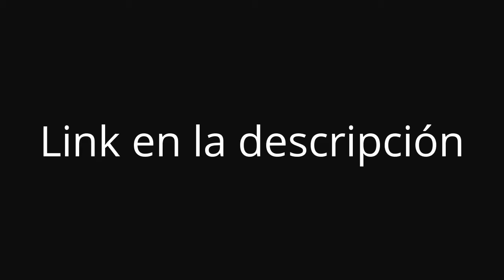Contra 1 y 2 para Pc 1 link